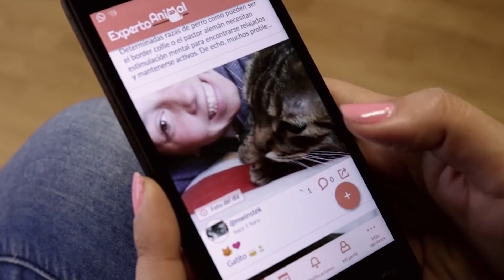¿Es necesario vestir a los perros? - ROPA PARA PERROS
Cada vez es más frecuente ver a perros vestidos, no obstante, ¿es eso realmente necesario? ¿Puede suponer problemas de salud o bienestar? En este nuevo vídeo de ExpertoAnimal hablaremos acerca de la ropa para perros y resaldremos una duda muy común: "¿es necesario vestir a los perros? ¡Descúbrelo a continuación!

No olvides dejarnos tus comentarios y explicarnos si has decidido abrigar a tus perros en invierno, si usas ropa para perros o si consideras que es necesario vestir a los perros.